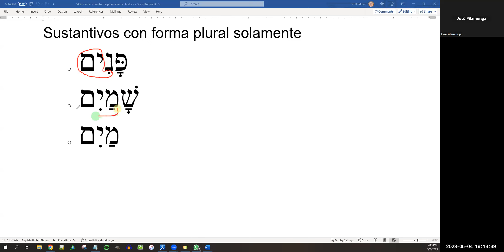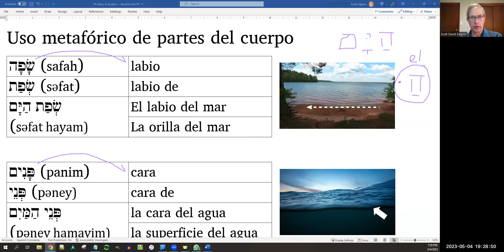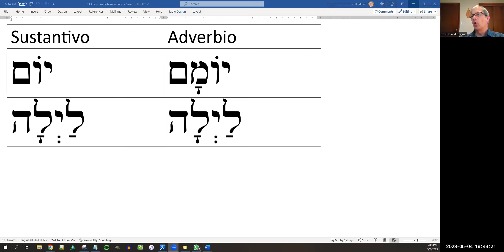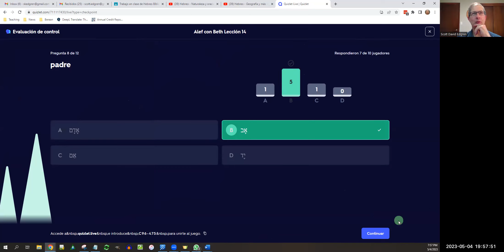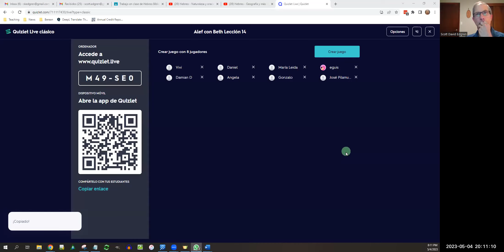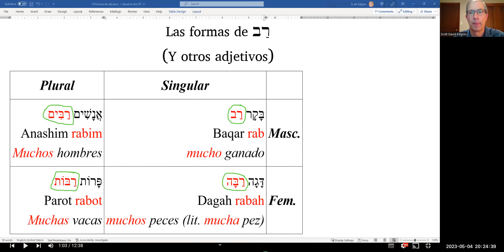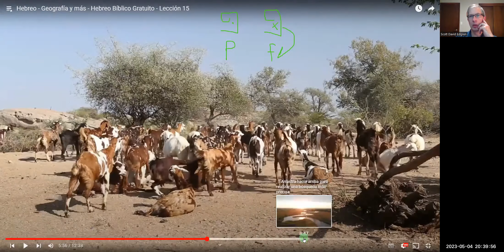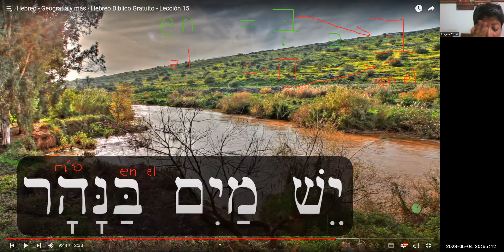Hebreo Bíblico 2023.05.04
Repaso de Lección 14
Quizlet
Introducción a Lección 15